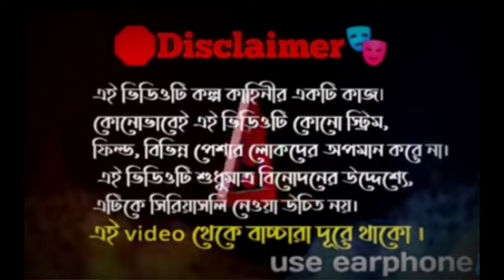CID || সি আই ডি|| comedy video || GALSI VLOG || galsi blog video | G.V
CID  || সি আই ডি|| comedy video || GALSI VLOG || galsi blog video | GL

ΠΠΠΠΠΠΠΠΠΠΠΠΠΠΠΠΠΠΠΠΠΠΠΠΠΠΠ